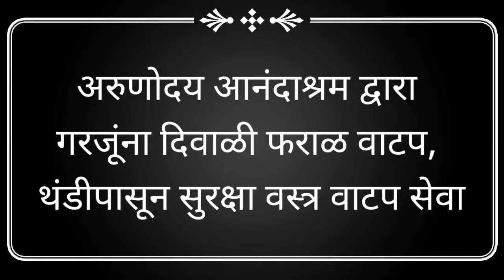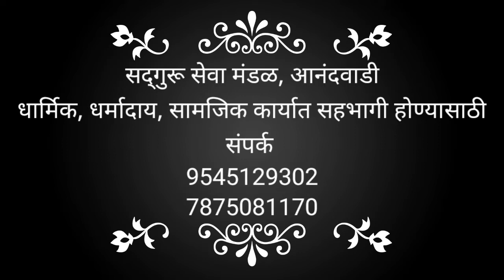अरुणोदय आनंदवाडी द्वारा दिवाळीदिनी सामाजिक उपक्रम